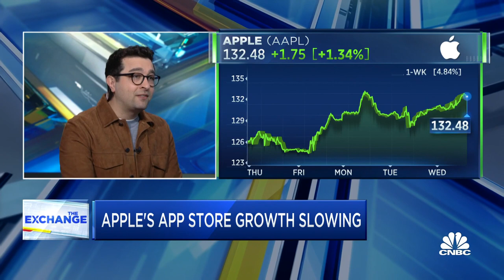Apple sees slowing growth in app store performance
CNBC's Steve Kovach joins 'The Exchange' to discuss a slowing growth in Apple's app store, the factors contributing to declines in app and services spending, and expected updates to mobile map services.